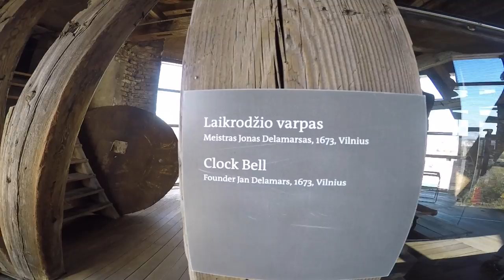Linkėjimai Lietuvai/Greetings to Lithuania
00:10 Bell Tower
03:06 Vilnius Cathedral
03:28 Xmas Markets
05:37 Enroute Kaunas
07:32 New Years

Gymnopedie No. 3 by Wahneta Meixsell